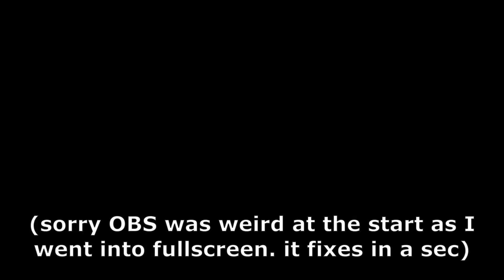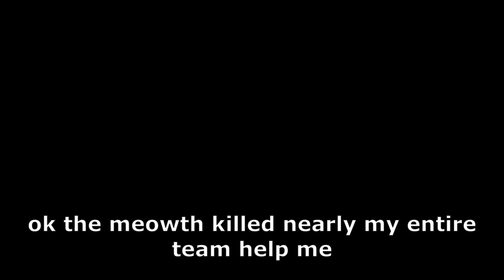Pixelmon adventure ! || Minecraft Pixelmon Mod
So in this video, I decided to play some pixelmon on a minecraft server ! make sure you go check it out ! if we get 3 likes, I'll upload a part 2